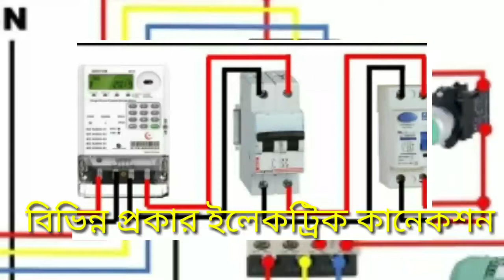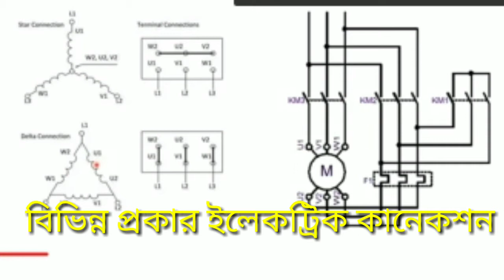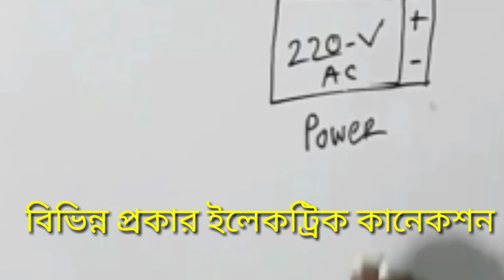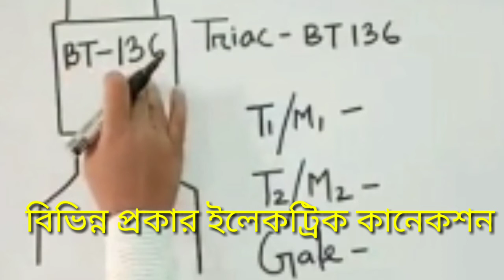ইলেকট্রিক হাউজ ওয়ারিং,ডোল স্টার্টার কানেকশন,